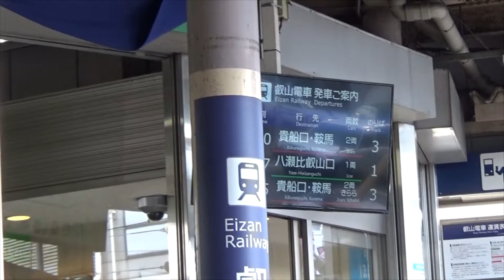奥京都スタンプラリーでお得に乗る叡電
スタンプラリーを達成するとWESTERアプリに登録したICOCAに叡電＆京阪の乗車運賃の10%のICOCAポイントが還元。（ICOCAポイント利用開始登録が必要。京阪のみ乗車や定期区間のみ利用は対象外。）

運賃料金、運転時刻などは投稿時点の情報です。

コメントは承認制とさせていただいております。